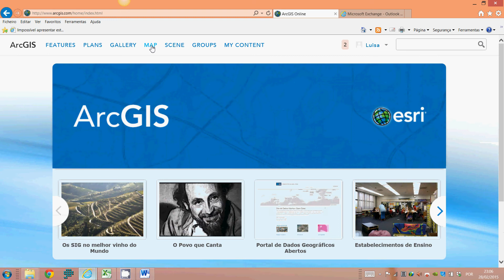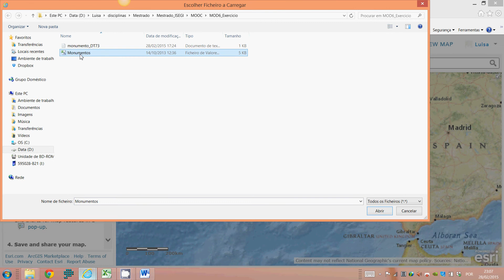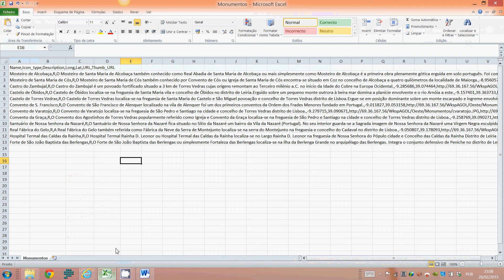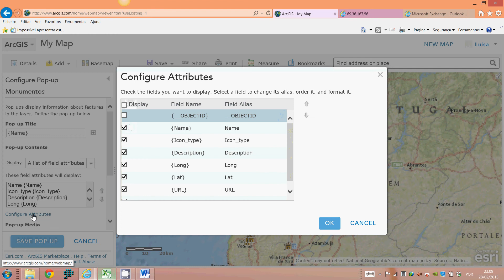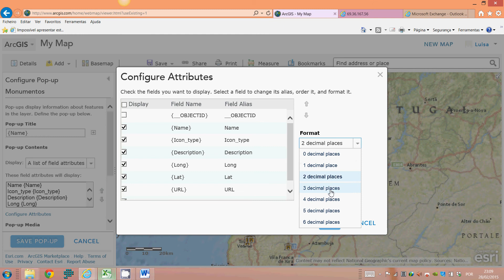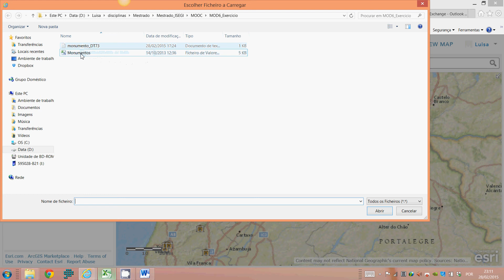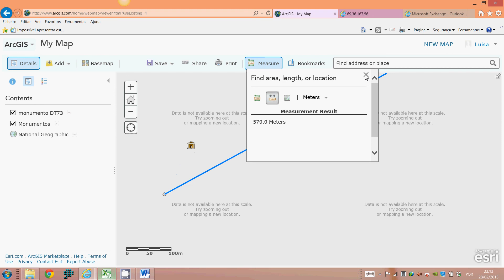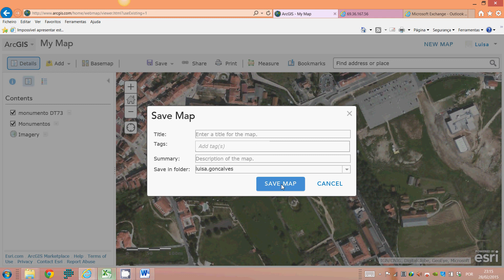TecGEO | Exercício Prático do Módulo 4: Ciências Cartográficas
Convidamo-lo neste Módulo 4 a realizar um exercício relacionado com Ciências Cartográficas, em que irá conseguir adicionar dados a um mapa a partir de um ficheiro .csv.